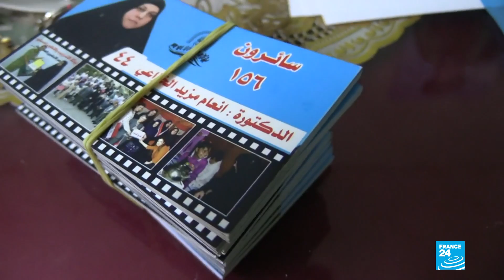Elecciones en Irak a la sombra de la guerra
Durante casi tres décadas hasta la invasión liderada por los Estados Unidos, Saddam Husein concentró el poder dentro de la comunidad sunita y oprimió a los chiitas. La invasión liderada por los Estados Unidos que derrocó al dictador en 2003 marcó el comienzo del dominio chiíta, así como un ciclo de derramamiento de sangre y venganza. Muchos votantes en Irak están desilusionados con el sistema político, permeado por el conflicto armado.